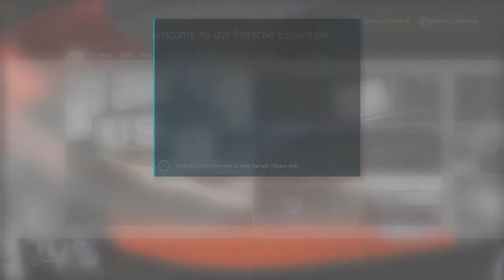Forza Motorsport 6 Walkthrough Part 8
A Walkthrough of Forza Motorsport 6.